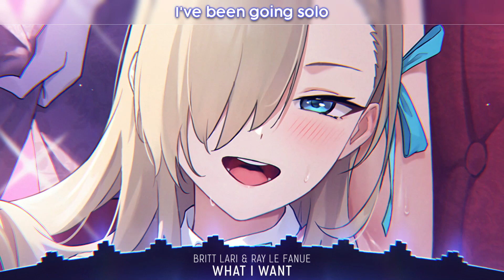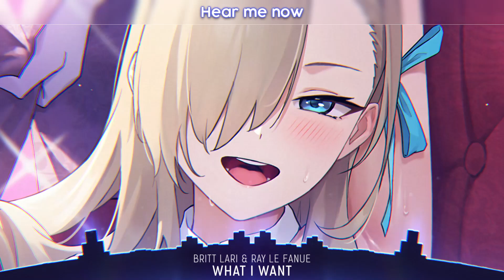Nightcore - What I Want (Lyrics)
- Britt Lari & Ray Le Fanue - What I Want

🎤 Lyrics: Britt Lari & Ray Le Fanue - What I Want (Nightcore)

Thought that you should know
I've been going solo
Want my love? Baby, earn it, yeah
Dancing on my own
See if you can follow
Got me feelin' alive

Watch me go, lose control
Is this real? All I feel
Read the signs every time
Let's be real, be real, be real

I want, I want, I want

'Cause it won't be easy
Only get what you work for
Gotta go all out
Whenever you see me
Don't be wasting my time

Is this real? (Baby) All I feel

I do what I want ('Kay)
Ooh-ooh, ooh-ooh, ooh, ooh, ooh
I do what I want (Uh-huh)
I do what I want (Yeah)

Is this real? (Ahh) All I feel (Let's feel, let's feel)

I do what I want (what I want)
I do what I want (You know)